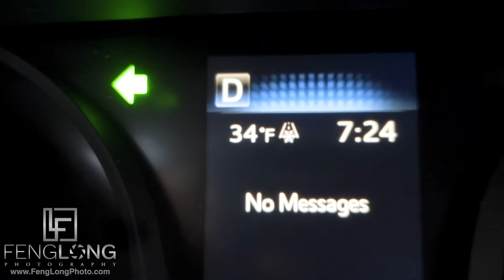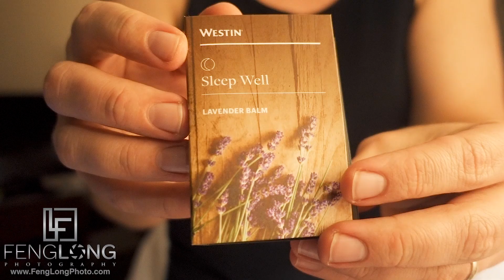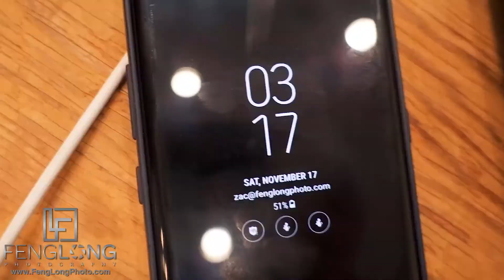Jasmine & Rutul | Atlanta GA Indian Wedding | Wedding Photography Behind the Scenes Vlog | S2 E24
The second half of this trip down to Atlanta continues with Jasmine and Rutul's Indian Wedding at the Westin Atlanta Perimeter North!
Another super fun weekend at one of my favorite Atlanta venues for Indian Weddings. Tons of space for the festivities, the lake in the back, and the front driveway which is always a great location for the baraat! Super sunny this time of year for the baraat but at least it wasn't tooooo cold in November in Atlanta in the morning.
Beautiful wedding with a beautiful couple, love you guys!